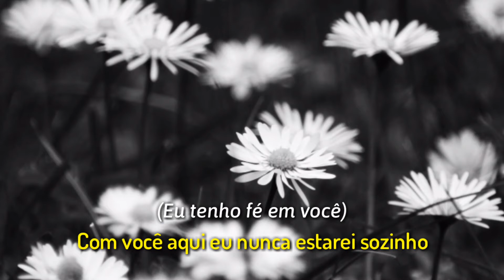Synthness - Elix (LEGENDADO PT-BR)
Artista: Synthness

Ano: 2018

Album: Synthness - Single

Faixa: 1

Gênero: Alt. Metal

⬇Lyrics⬇

Through the silence, I can still hear your voice.

This heart aches me, I still grieving for your loss.

The world is fading, there is no room for joy.

But I find solace in the melody of this song now.

If we could go back in time
If we could break our chains
We can hold our hand
Forever
Forever

Through many times I learn to walk
By your side all day
You were there when god forsake me
And held me up again
I'm trying to understand
I will never hear your voice again.
Your loss is my new kind of pain.

There is a sleeping sea of the words I still hold
And now are becoming a storm of memories
It is haunting my few hours of rest
But for you, I will prevail

(I will never fade)
Now what I'm gonna do with all this love
(I will live through you)
This world is always cruel to us
(I got faith in you)
Whit you here I will never be alone

Our life eventually will fade.. but your memories remain.
il keep you in my heart until the end of times.

Forever
Forever

Forever
Forever

Forever
Forever